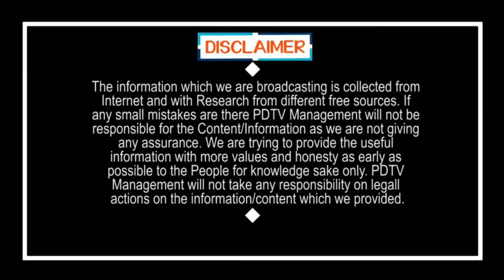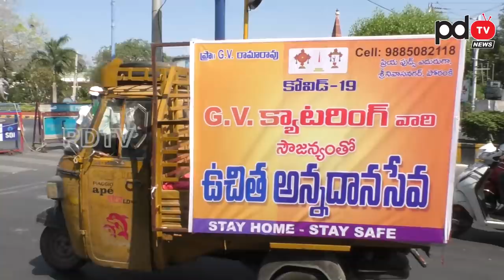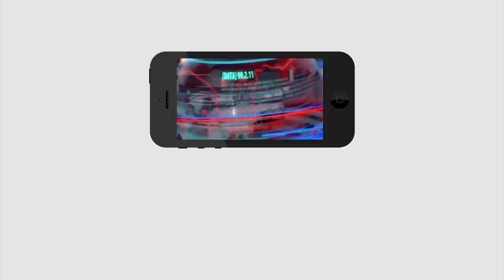వామ్మో బయటికా? People Reaction on Police